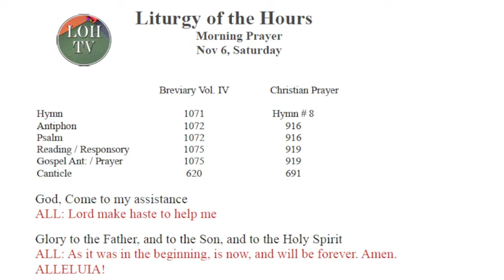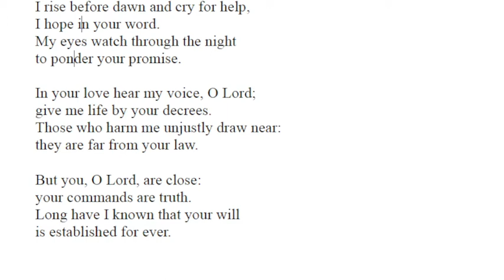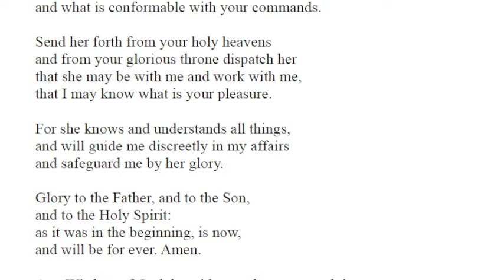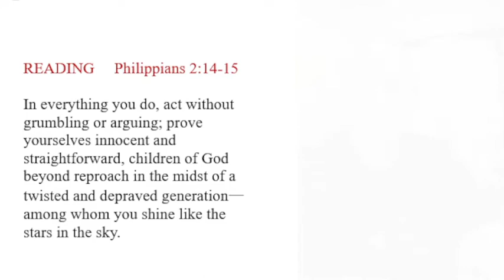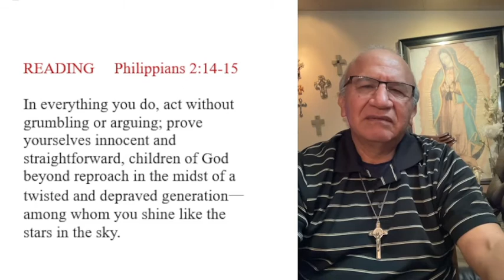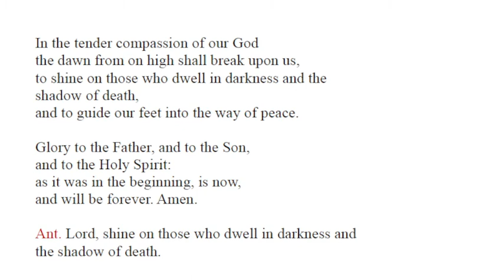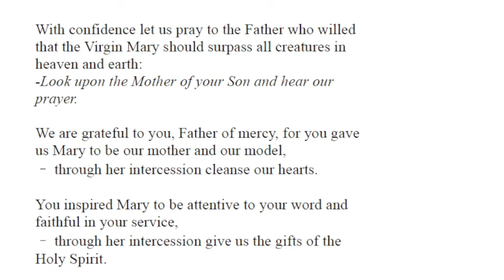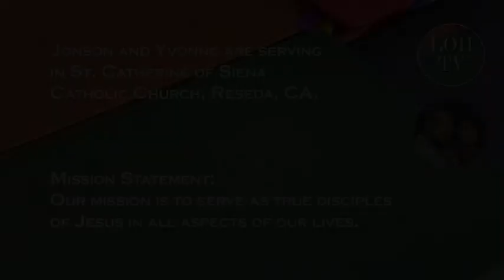Liturgy of the Hours Morning Prayer Nov 6